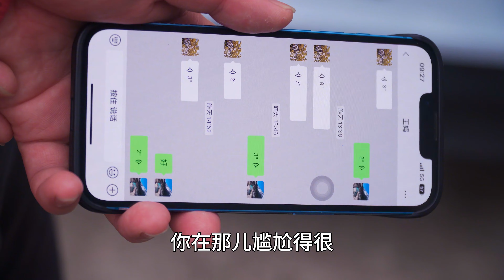一起去参加未婚妻朋友婚礼，未婚妻却嫌弃我给她丢人了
大家好我是栽舅子二少爷
一个偶尔沙雕的干饭人
一本正经的搞笑视频
感谢大家的支持，您图个乐呵就行
希望每一个人都笑口常开